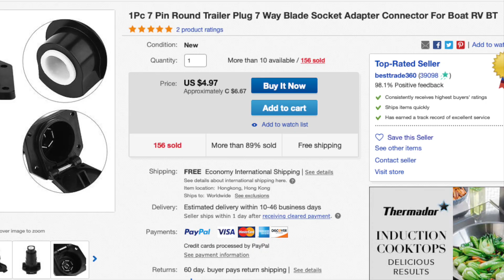HOW TO: SUPER Cheap Camper / Trailer Light TESTER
I purchased a 7 blade truck end adapter off eBay for less than 10 bucks, wired it so that 12 volts was going to everything just by attaching a booster pack to the end of it. Makes for easy checking of your camper or trailer lights and allows you to save your car battery when testing /  fixing lights or checking power brakes etc.